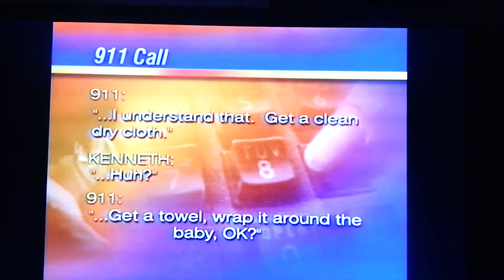Dr. Dad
Happy birthday to Destiny